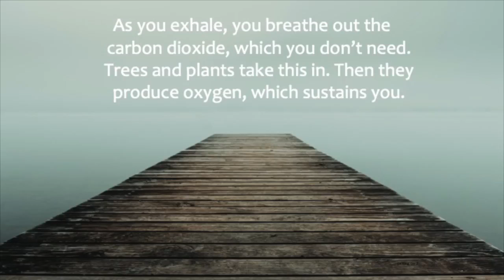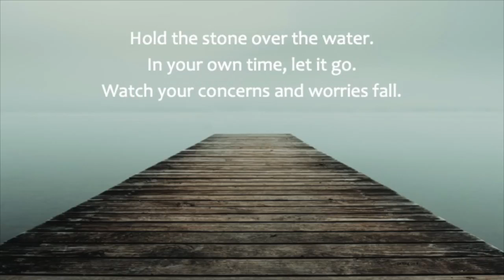Holy Week 2020 Station #6 - Letting Go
Princeton United Methodist Church